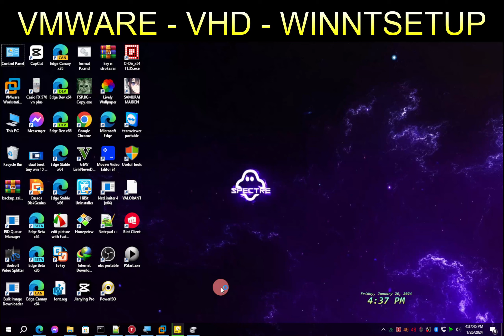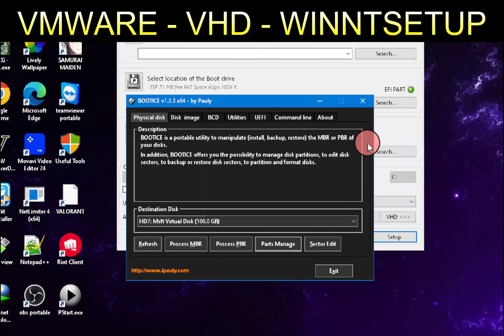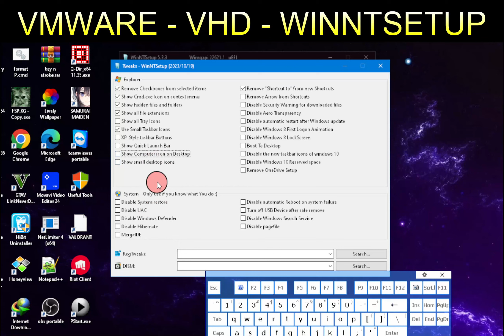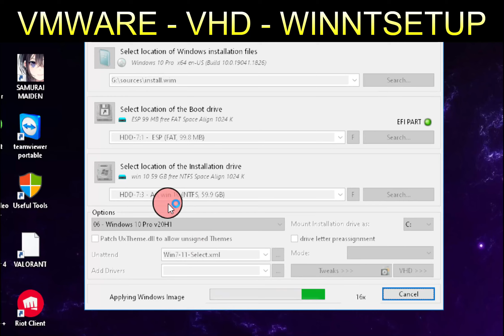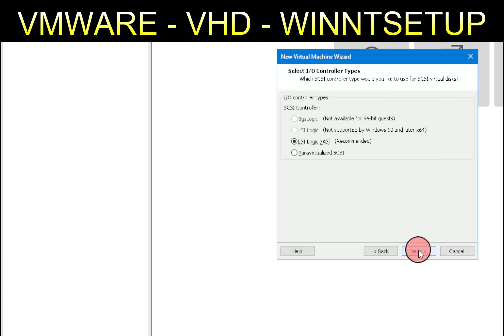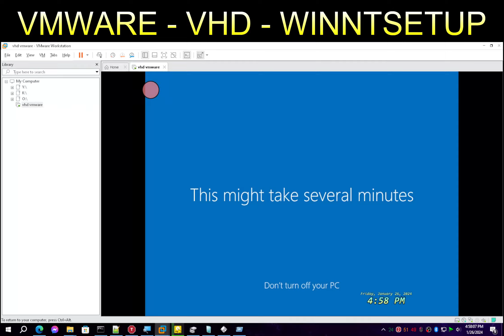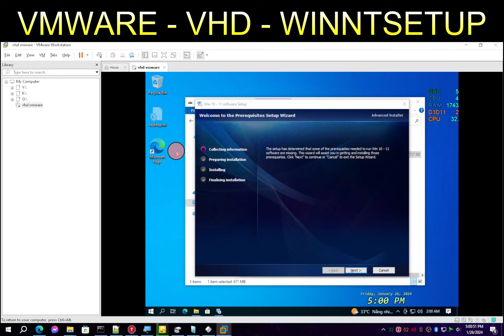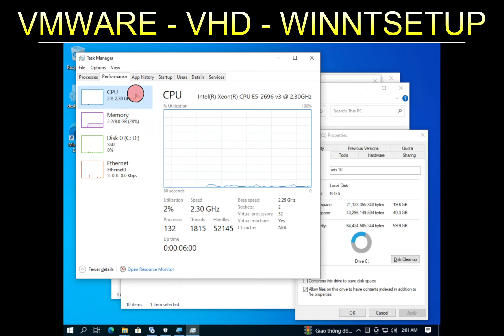VHD VMWARE WINNTSETUP